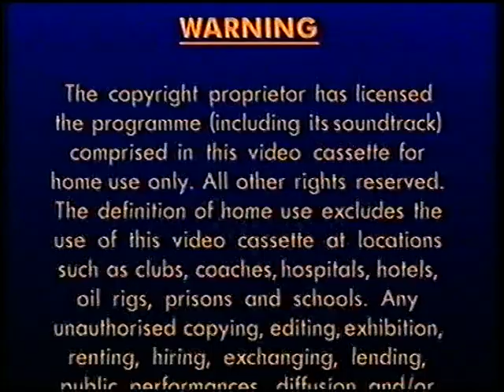Original VHS Opening: The Hudsucker Proxy (UK Retail Tape)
Here are the Titles From My 1995 UK VHS of The Hudsucker Proxy

1. Columbia TriStar Home Video Logo
2. Columbia TriStar Home Video Warning Scroll
3. Illegal Video Cassettes Warning
4. The Pagemaster Preview
5. PolyGram Filmed Entertainment Logo
6. Start of film